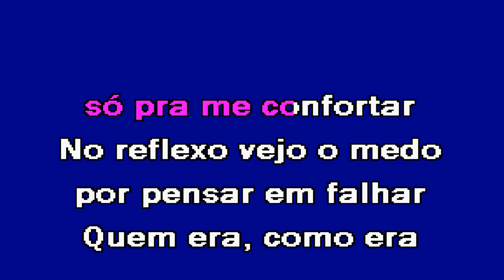MEMÓRIA Ana Bacalhau Karaoke